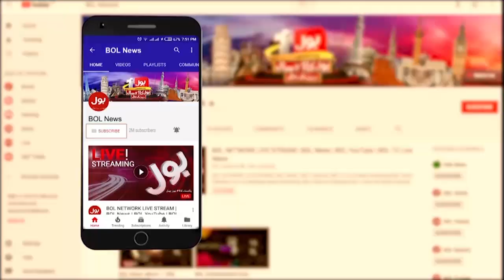Phil Salt Great Batting Vs West Indies | England vs West Indies | Latest Updates | Breaking News